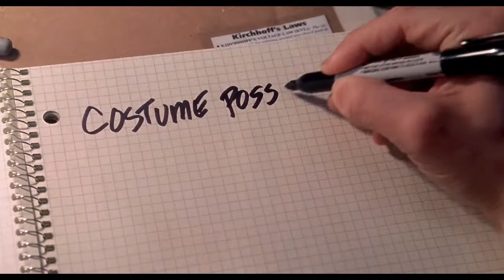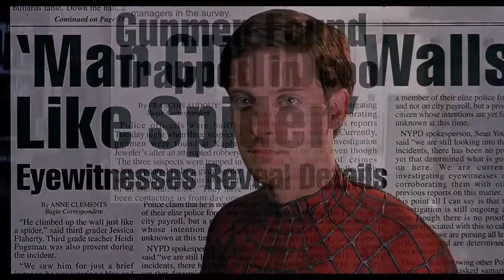spiderman crematory fly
Movie: Spider-Man
Crematory is a gothic/melodic death metal band formed in Mannheim, Germany in 1991.

History
The band received its earliest recognition in the mid-1990s by touring with My Dying Bride, Tiamat and Atrocity. Much like the latter two groups, the band had begun as traditional death metal, then evolved with an industrial music and gothic metal musical direction on later albums. The band would receive heavy rotation on MTV Germany, and would also make appearances at various extreme metal festivals, including Germany's Wacken Open Air in the years 1996, 1998, 1999, 2001 and 2008, in addition to inclusion on Nuclear Blast compilation samplers.

The band re-signed to Massacre Records in 2006 after a 10-year stint with Nuclear Blast; Massacre had been the band's first label.

Active for over 20 years (with a brief split between 2001 and 2003) they are among one of Europe's longest running gothic metal bands

Current members
Gerhard "Felix" Stass - vocals (1991–present)
Markus Jüllich - drums, programming (1991–present)
Katrin Jüllich - keyboards, samples (1992–present)
Tosse Basler - rhythm guitars, clean vocals (2015–present)
Rolf Munkes - lead guitars (2015–present)
Jason Matthias - bass guitar (2016–present)

Spider-Man
Spider-Man is a fictional superhero appearing in American comic books published by Marvel Comics. The character was created by writer-editor Stan Lee and writer-artist Steve Ditko, and first appeared in the anthology comic book Amazing Fantasy #15 (August 1962) in the Silver Age of Comic Books. Lee and Ditko conceived the character as an orphan being raised by his Aunt May and Uncle Ben in New York City after his parents Richard and Mary Parker were killed in a plane crash, and as a teenager, having to deal with the normal struggles of adolescence in addition to those of a costumed crime-fighter. Spider-Man's creators gave him super strength and agility, the ability to cling to most surfaces, shoot spider-webs using wrist-mounted devices of his own invention, which he calls "web-shooters", and react to danger quickly with his "spider-sense", enabling him to combat his foes.